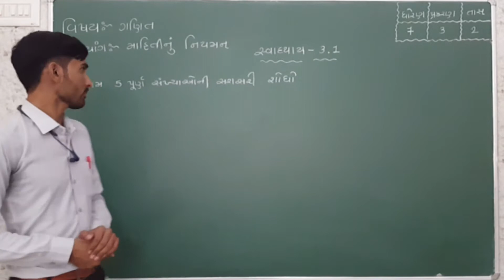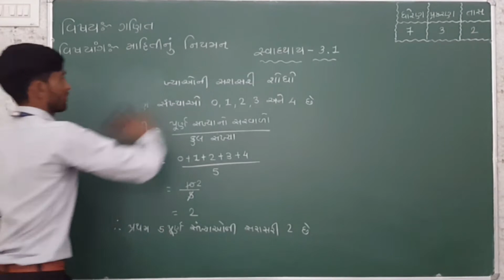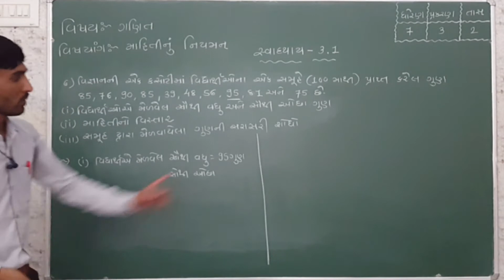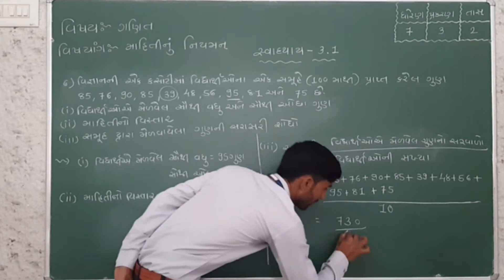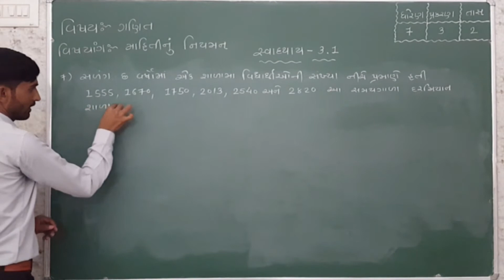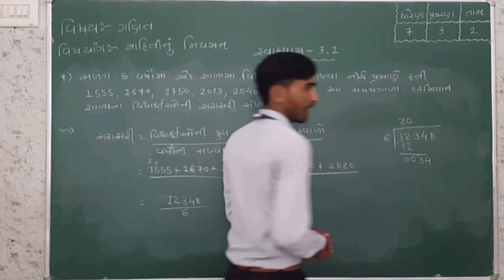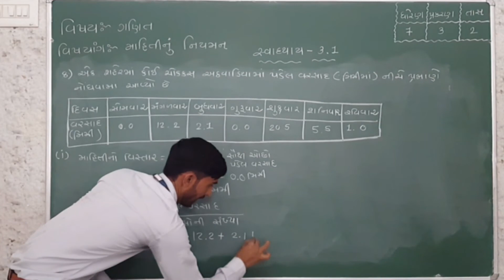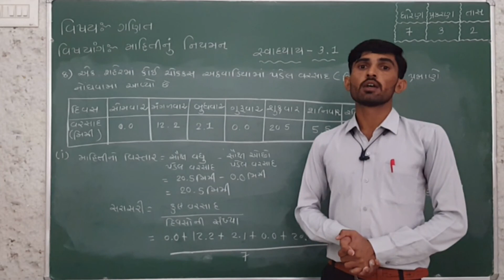STD_7 Mathematics Ch_3_માહિતીનું નિયમન_Part 2 Maharshi gurukul(Gujarati Medium)